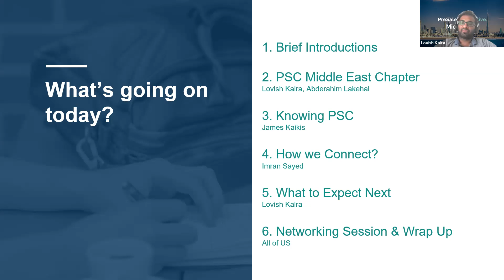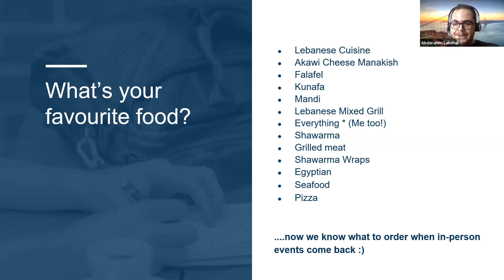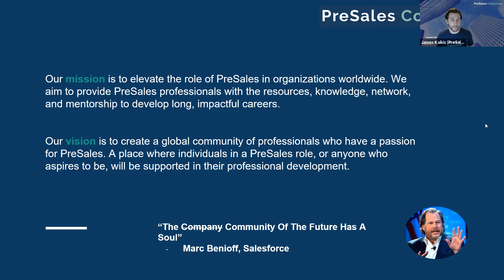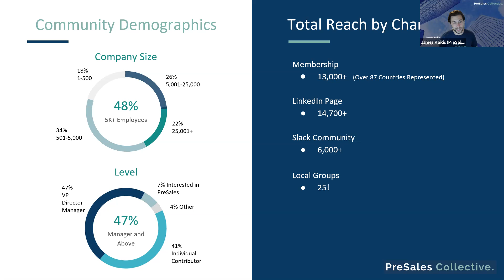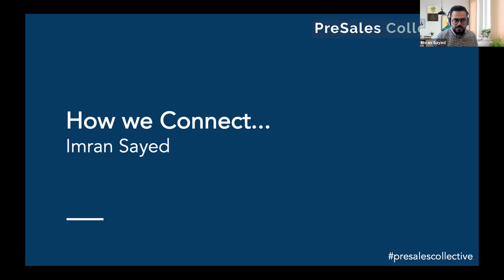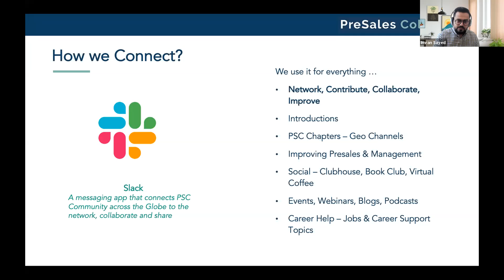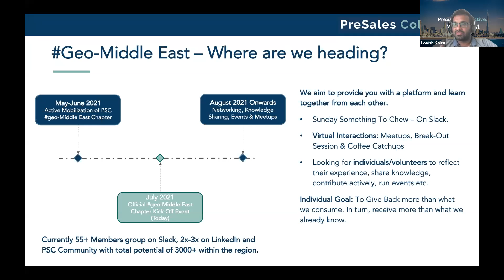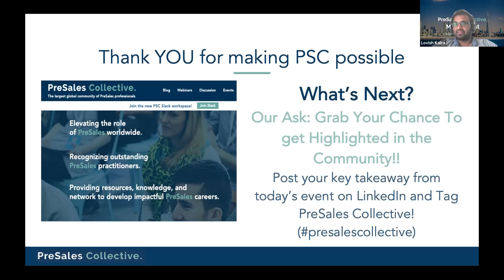PSC Middle East Kick Off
Agenda: It is all about you as a PreSales professional
Date: 28th July 2021 (Wednesday)
Time: 5PM – 6 PM UAE Time

​We are excited to welcome you to our Pre-Sales Collective (PSC) Middle East chapter together with our special guest and founder of PSC worldwide, James Kaikis. We invite you to join us and know about their mission to empower all of us together along with the wider PreSales professional community.

​The goal of this event is to officially kick off our Middle East PreSalesCollective Chapter that will provide us a platform to connect with PreSales teams and professionals in the Middle East from different organizations, verticals, and industries in one place. The aim is to have a more structured network where we can leverage each other’s professional experience, skills and collaborate to overcome challenges in our professional journey.

​The platform provides you with a passport to connect with global PreSales professionals and learn from PreSales leaders across the globe.

​Our schedule for this event:
5:00 – 5:10 PM – Let us Get Settled – Knowing all of you together as the PreSales Middle East. Conclusion of short survey shared with you as part of the pre-event exercise.
5:10 – 5:30 PM – PSC for the Middle East – Knowing how PSC will help you provide appropriate professional resources, knowledge, network and mentorship to develop impactful PreSales careers.
5:30 – 5:40 PM – Connecting Together – How We Connect? Slack our Daily Lifeline!
5:40 – 6:00 PM – What’s Your Story? – All About You, Structured Networking in small groups (Breakout Rooms) or a Single wider group.
We will conclude the session and collaborate at regular intervals. We are ready to grow strong together.

​Meet Our Team:

​Imran Sayed, Solutions Consulting Manager @ Oracle Netsuite
​Lovish Kalra, Solutions Consultant @ Alteryx
​Abderahim Lakehal, Sr. Sales Engineer @ Automation Anywhere